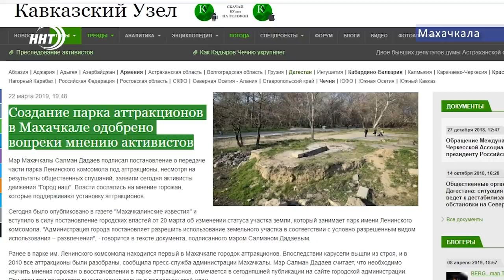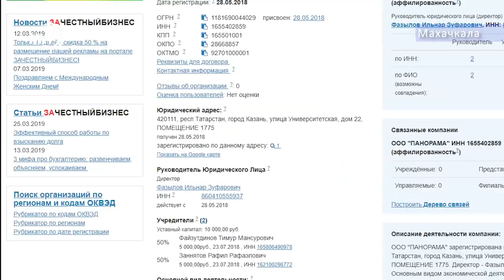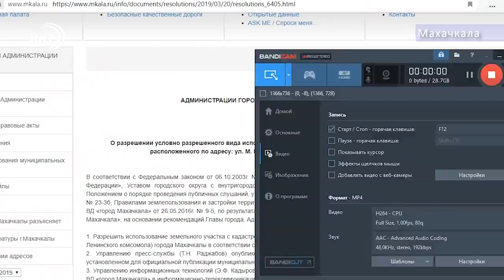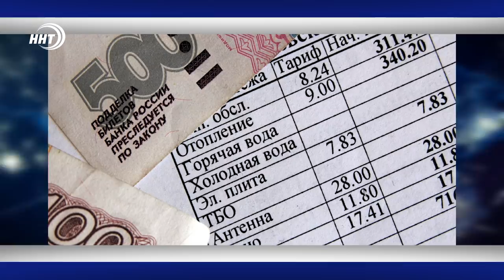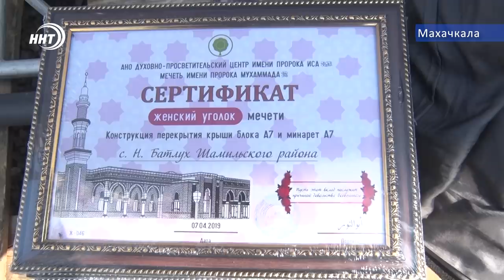Новости Дагестана за 9.04.2019 год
1. Железо вместо деревьев или колесо раздора. Для чего чиновники пытаются установить никому не нужное колесо обозрения в центре  cтоличного  парка ?  Ответы сегодня в выпуске .
2. Прощай  оружие. Дагестанцы смогут получить денежное вознаграждение от мвд за добровольную сдачу незаконно хранящихся боеприпасов.
3. 34 миллиона  рублей и золото на сумму 6 млн. все это пожертвование от женщин Дагестана . Маджлис представительниц слабого пола прошел на территории духовного центра пророка Исы.